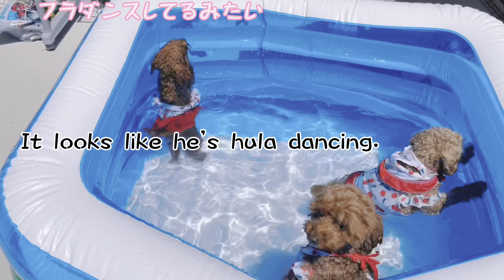【トイプードル】【犬Vlog】お家プールが好きすぎてしょうがない犬がこうなりました..【犬との暮らし】toy poodle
ひまこと＆のんチャンネルです

まだまだ暑いですね
夏が大好きな３プ犬
おうちプール開催しました

はちゃめちゃ三人娘のおうちプールを

DOVA-SYNDROME

ウクレレ片手に
今日はいい天気
私の日課